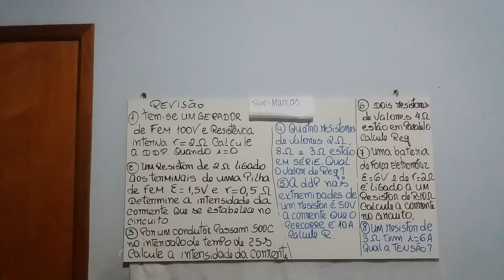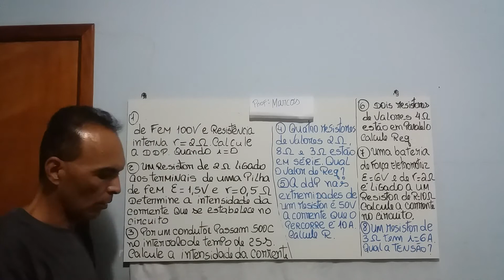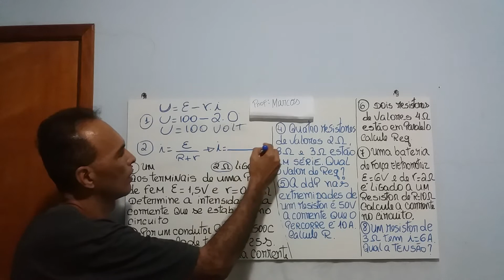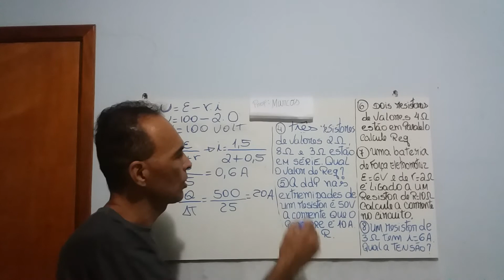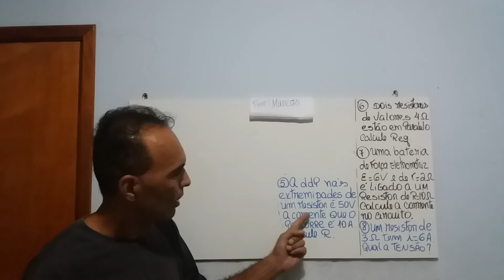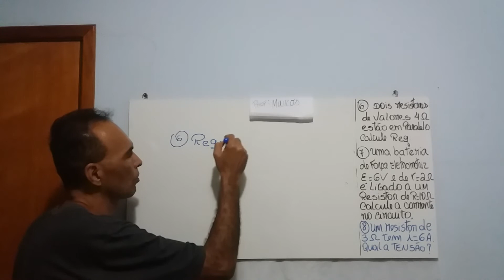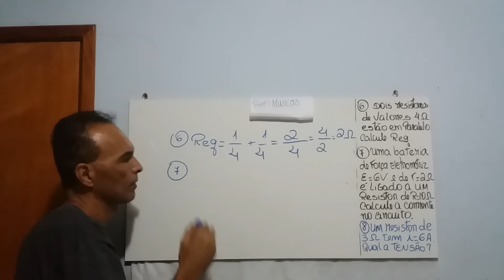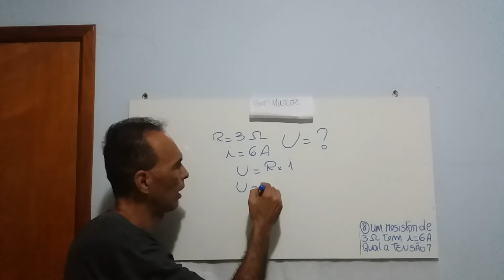PROF: MARCOS TURMA : 3001 03/ 07/ 20 FÍSICA